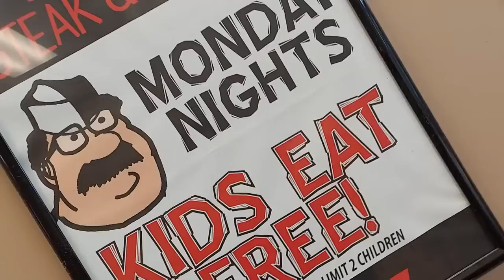$195 Pudge's 8.5 lb Cheesesteak Challenge - NEAT EATING ONLY w/ ROD STEEL RADIM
Can I finish this all in 30 minutes to win the $195 prize?  How about I add pepperoni to make it the largest challenge ever attempted at Pudge's?  Still not hard enough?  How about I attempt to eat it neatly?

This is the 3rd video in my "neat eating" series.  I am attempting to not only finish the challenge but also do it as neatly as possible.

I will not do anything that I wouldn't normally do if I was out to dinner with my family.  I will not smash the food, take it apart, use my fingers to pull the meat out, no jamming fries into my mouth, no getting my hands covered in ketchup, I won't wear gloves, I will get my own beverages if there is not wait service, I will immediately pick up anything that falls, no burping, no swearing...you get the point by now.

This is a place of business and I will treat it as such.  Will I be eating a ton of food?  YES!  The difference is I will eat it respectfully.

Will it be harder for me to eat like this?  I would say it will make it nearly impossible.  This is a next level challenge.  If I can't do it, then you know that you can't either.  You will know that you will have to eat messy to stand a chance on winning.

This is actually the 3rd time I have tried this challenge.  First time was over 10 years ago.  Each time the food (not including the drink) weighed 8.5 lbs.  They use the same sized tray for the fries the entire time.  The fries weighed 3.5 lbs.  It is impossible to get 5 lbs of fries in that tray.  Can't happen, won't happen, never happened.  As for the cheesesteak, the challenge roll is the same one they sell all day long in the store.  It is 20" long so it isn't even two feet.  You can only put so much meat on it.  Mine was a little heavier than Radim's as I had the pepperoni but they were both 5 lbs.  I'll say it one last time, this is an 8.5 lbs of food challenge no matter what you read anywhere else on the internet.  If you read it is a 6 lb challenge, that info is at least 10 years old or they got ripped off 2.5 lbs of food LOL.  If you read it is more than 8.5, lets say over 9 to be safe, then that is just not accurate and I use those words to be polite.  Pudge's pre sorts their fries and they are individually bagged.  In the challenge they use 5 bags.   Radim and I weighed one bag and it was 12.5 ounces pre cooking.  That comes to 3.9 lbs pre cooked or 3.5 lbs afterwards.

Bob Shoudt
Notorious B.O.B.
Notorious B.O.B
Notorious BOB
Bob eats
Bob the eater
Bob Comida
Eat Bob
BOB vs
grandpa that eats more than you
steel rod radim dvoracek